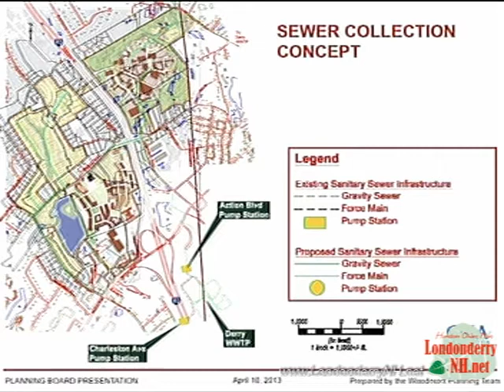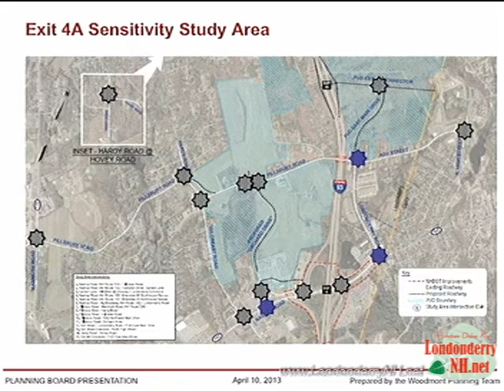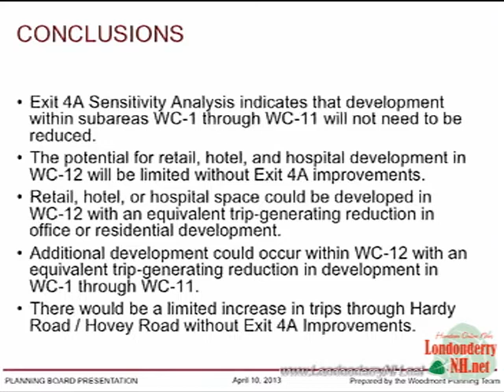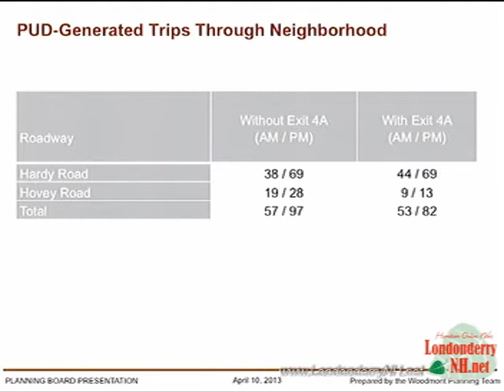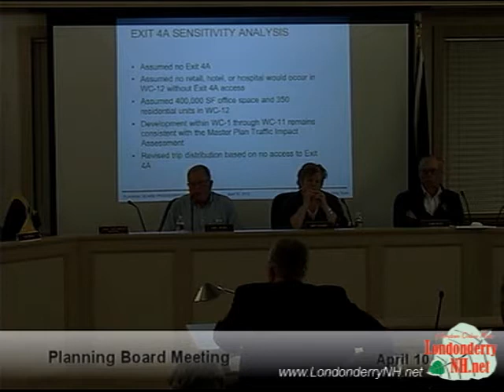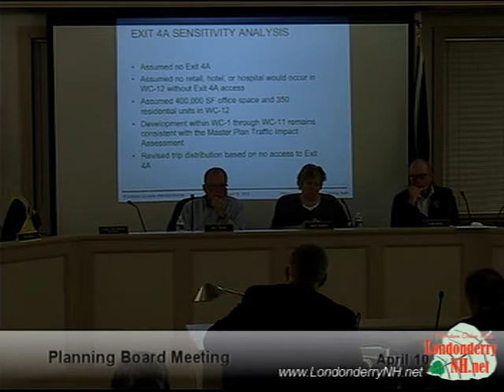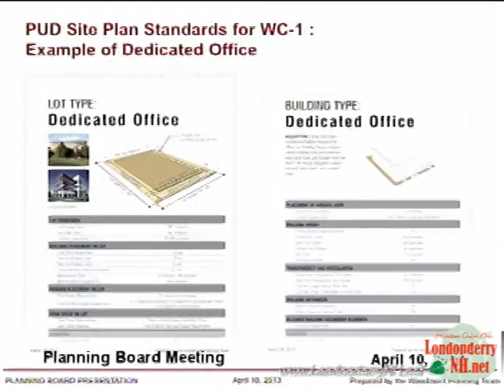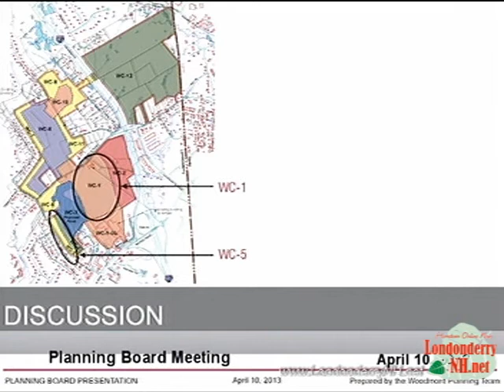Londonderry Planning Board April 10th 2013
Please note, though the on screen date is April 10, this was the April 3rd 2013 Londonderry Planning board meeting for Woodmont Commons.